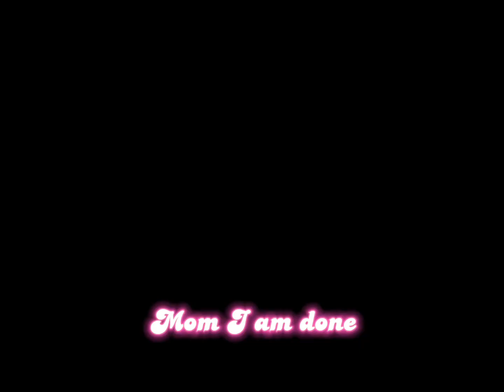If your mom wants to see your avatar